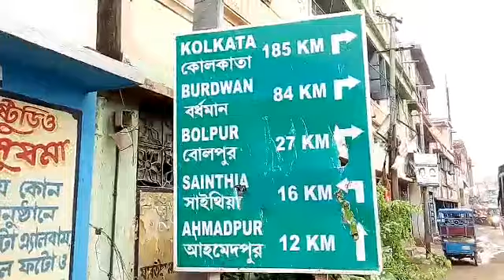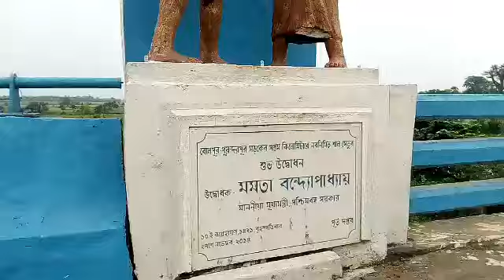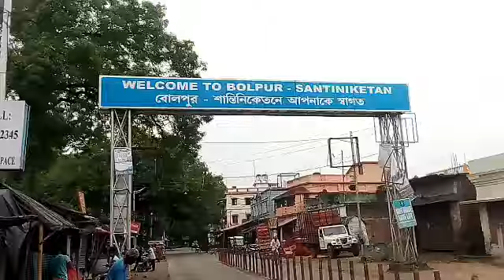সিউড়ি থেকে বোলপুর যাওয়ার রাস্তা ۔ siuri to bolpur road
Siuri to bolpur Two wheeler journey . siuri to bolpur 35 km .. 50 minutes only.